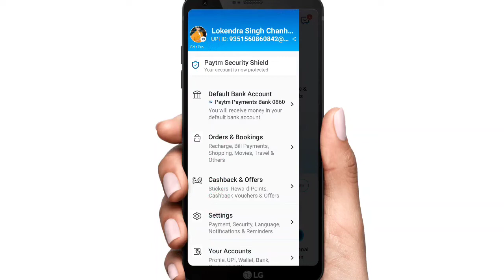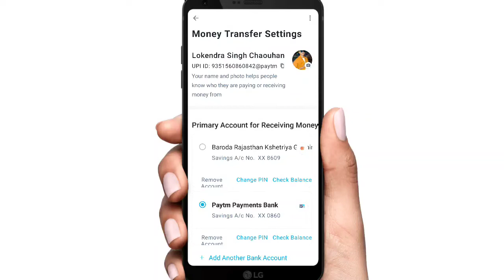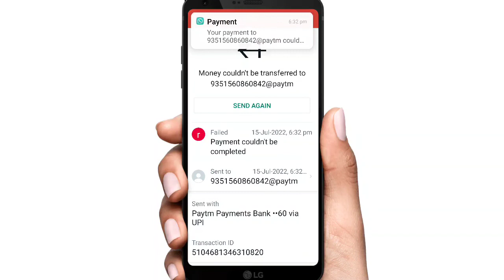how to check paytm upi id | paytm upi id kaise dekhe | paytm new versions upi id kaise dekhe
Cover Topic : - how to check paytm upi id paytm upi id kaise dekhe paytm new version upi id kaise dekhe how to check paytm bhim upi id paytm upi id paytm account how to check paytm upi id 2022 paytm upi id kaise dekhe 2022 paytm new version upi id kaise dekhe 2022 how to check paytm bhim upi id 2022 paytm upi id 2022 paytm account 2022

 me lucky banna th. tumbadiya